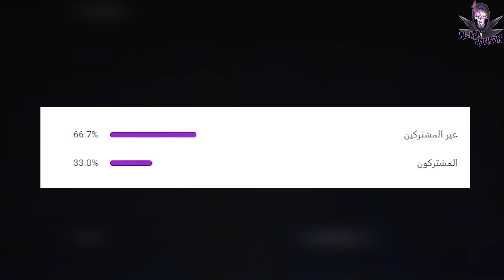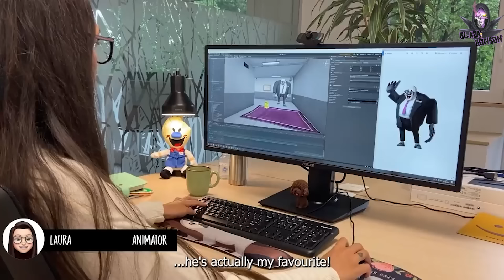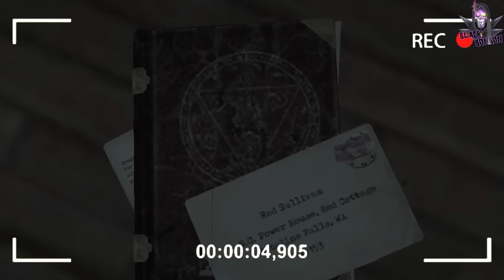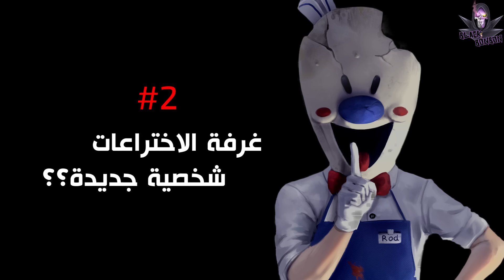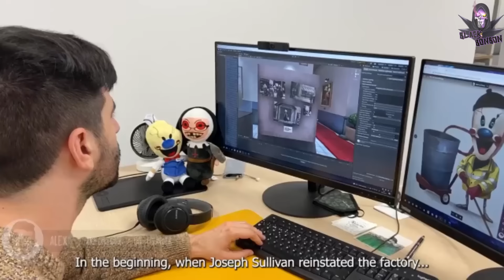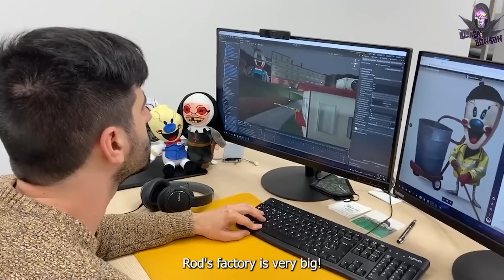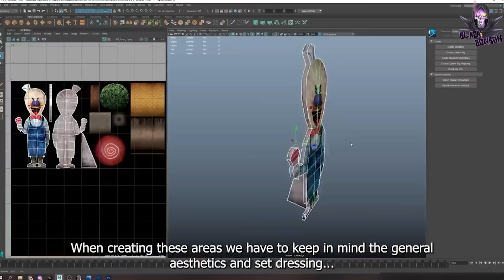حقائق غريبة ومخيفة عن رجل الايس كريم المرعب 4 (ايس سكريم 4) + اخبار مهمة عن ايس سكريم وايفل نان⚠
اذا كان عندك اي سؤال بخصوص المقطع اكتبه في التعليقات